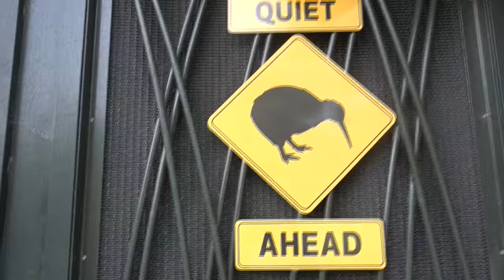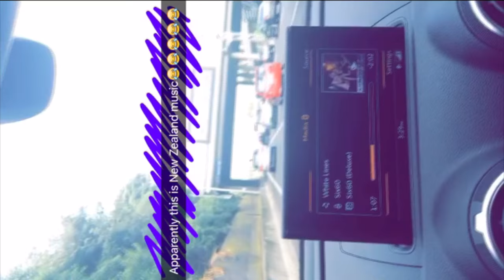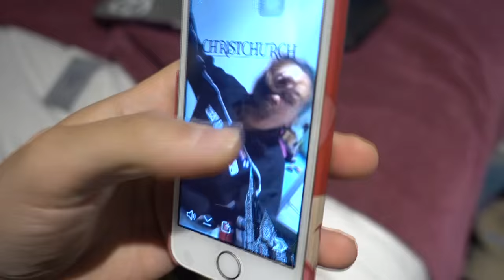MY DATE WITH JAMIE CURRY (Jamie's World)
❀ S N A P C H A T➜ AdelaineMorin
❀ I N S T A G R A M➜ @AdelaineMorin
❀ T W I T T E R➜ @AdelaineMorin

6-295 Queen Street East, Suite #326